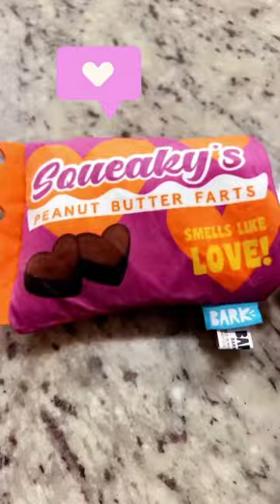February 2023 BarkBox unboxing